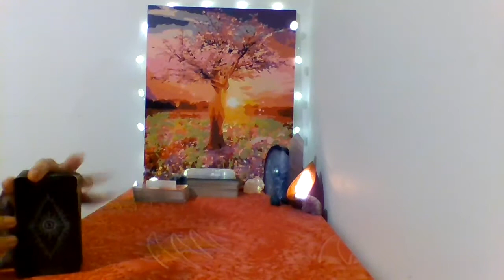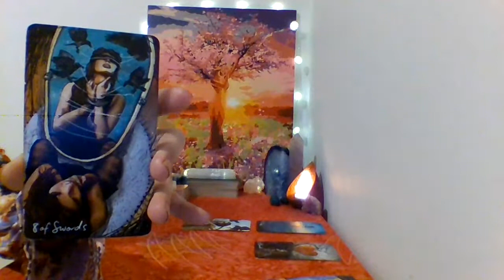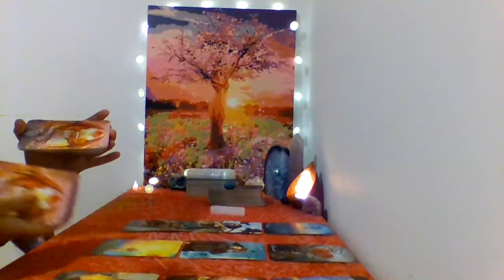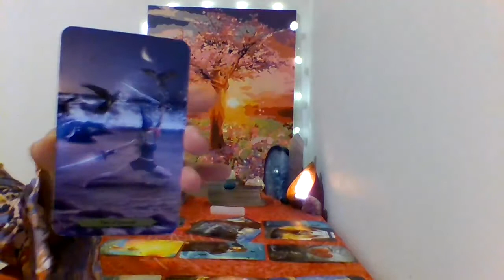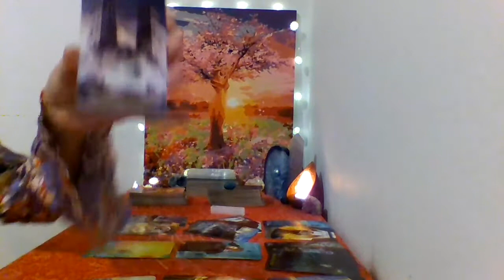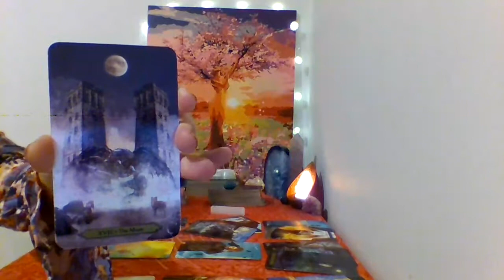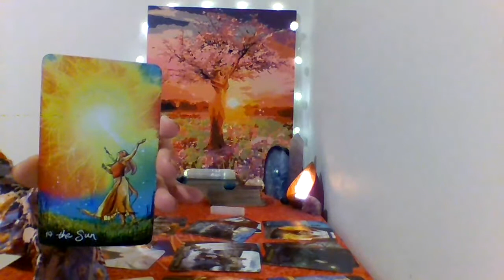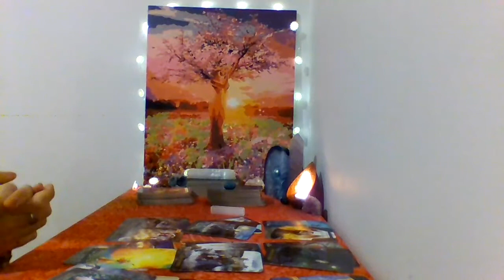ARIES Tarot: Apologies, a love offer and huge transformation! It's judgement day! 💖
Say goodbye to intense confusion and hello to beautiful transformations! The past comes back for a new beginning (your choice), or to free up the energy for brand new love that's waiting in the wings.

🌞Welcome to Free Spirited Tarot Guidance and thanks for visiting! You're very welcome in this space filled with love, compassion, shared blessings and guidance.  I've been intuitively reading tarot and passionately studying metaphysics, astrology and personal development for many years.

I am, however,  brand new to YouTube. Much love and thanks to you in advance. Please let me know if I can also support you in the same way, on one of your channels.

🦋More from Free Spirited Tarot Guidance🦋

I'm a wellness, travel & lifestyle writer and Reiki practitioner with many years of study and practical experience in personal development. For further guidance, you can purchase my Free-Spirited Lifestyle Guides for $5.99 here:

Free-Spirited Lifestyle Guides are eBooks with short and sweet tips to provide inspiration, practical actions and encouragement towards living an authentic, abundant life. Topics include How to Heal from a Relationship Breakup, How to Improve Your Mood Right Now and How to Live Your Passions.

💫 The Tarot 💫

A picture book of wisdom with its roots in ancient Egypt, the tarot helps us on the journey towards self-discovery and transformation. The archetypes of the Major Arcana bring new experiences, lessons and guidance for the next. We’re collectively connected through this journey, with different timelines and details. Connecting with the tarot helps to bring awareness, balance and wisdom along the life path.

I'm always fascinated to hear about how energetically connected we all are. It's a beautiful thing to know we're never alone in our story and that others understand the transient cycles of life we're in, which is what the tarot is all about.

I recommend using tarot readings to look for messages or stories that resonate with you and consider the advice each card offers.

These are collective tarot readings grouped within star signs.

It's your responsibility to use your judgement and intuition with regard to tarot readings and any advice offered. They can't and don't take place of professional advice in any area of life.

Tarot decks used in this reading:
Wizards Tarot​